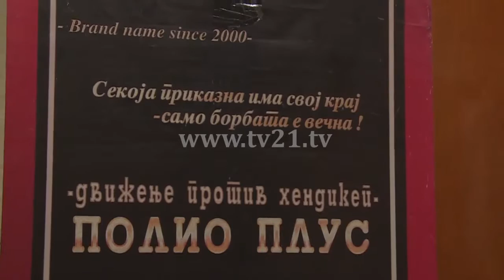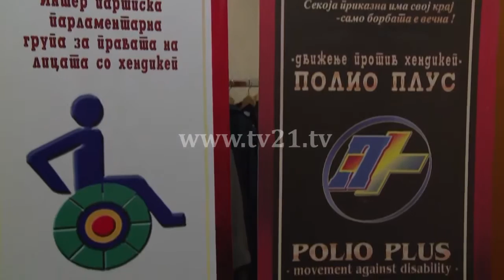полио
• Телефон: 02/313-5630